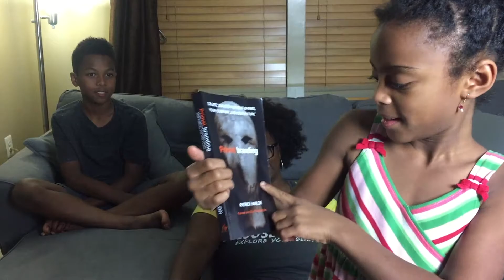Tell YOUR Story | Children's Business Meeting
We are meeting to craft our business creation story in preparation for the Acton Children's Business Fair. We’ll be talking to tons of people about our kid business and we plan to be ready. This is a “behind the Seeds” look into one of our business meetings.

We are kidpreneurs! Wanna start your own business like us?
*Let our mom help your mom (or your dad) learn how to help YOU.
*Listen to our mom & dad's free business podcast called Biz Underdog to Topdog

If you're in Baltimore on Oct. 15, 2017 meet us at the Baltimore Museum of Industry, 1-4pm, for the

Get Loose!

Spread the love! Send that link to a friend and have them join the party for fun vids too!

Wanna grab some fun Loose Seeds merch? Yeah you do! We take motivational quotes and flip them into funny, literal illustrations. Then we put them on things like shirts, mugs, totes, etc. You can buy them

Our Mailbox:
Loose Seeds
822 Guilford Ave., #728